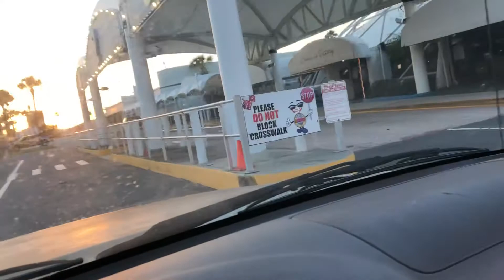March 21, 2020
Victory Casino Closed Corona